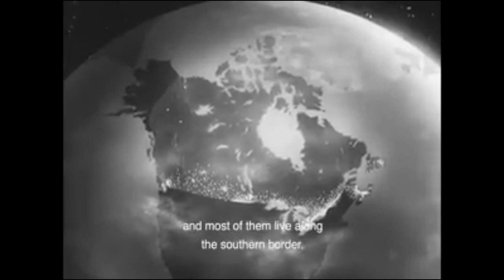Healthy Chula Vista on America's number one talk show Network The TSDnetwork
They Don't make Talk Show like this anymore

The TSDnetwork ch7 CBS
Your Global Network
Welcome home

California's Number 1 Talk Show on California's number 1 Talk Show Network
The Talk Of San Diego The TSDNETWORK
San Diego is watching

Americas number 1SHOW network